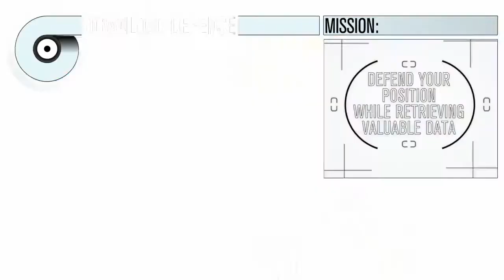GoldenEye 007 Reloaded - 'MI6 Ops Mode' gamescom Trailer (360, PS3)